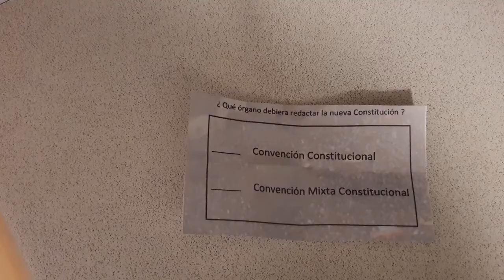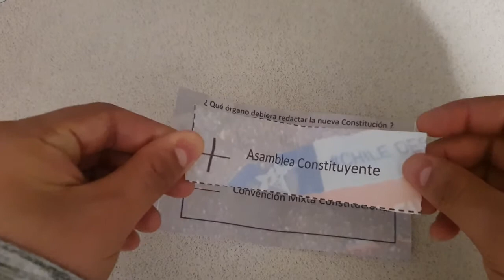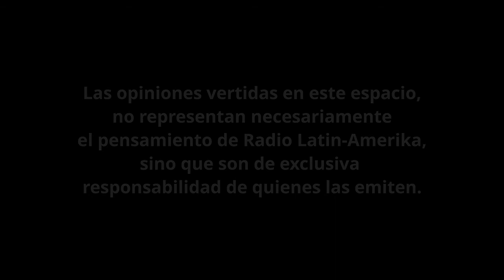La cuestión del poder - (S1E02)